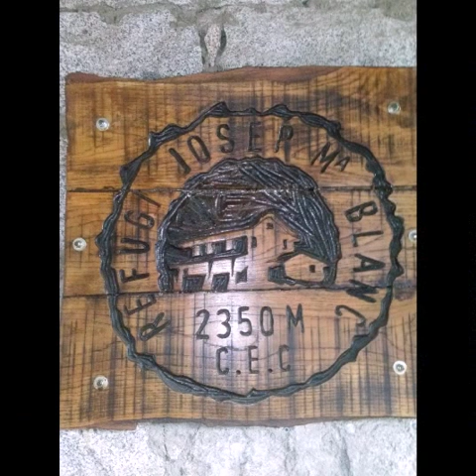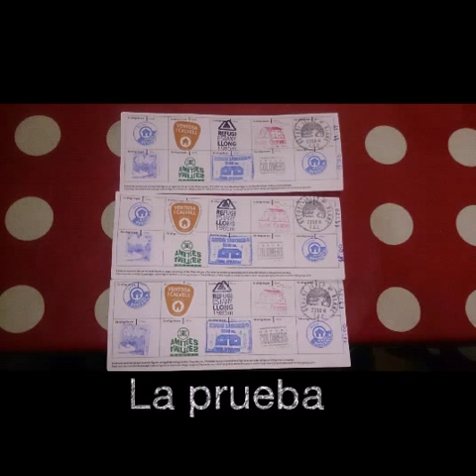CARROS DE FOC 2014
73Km
5763m d+
21h 50'